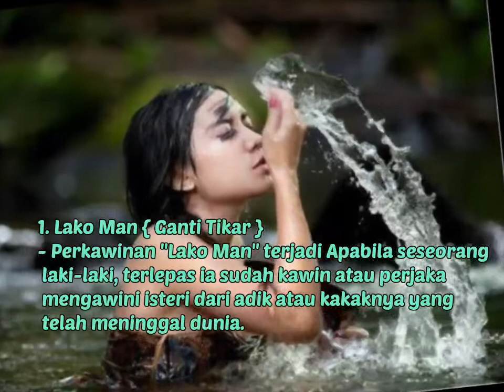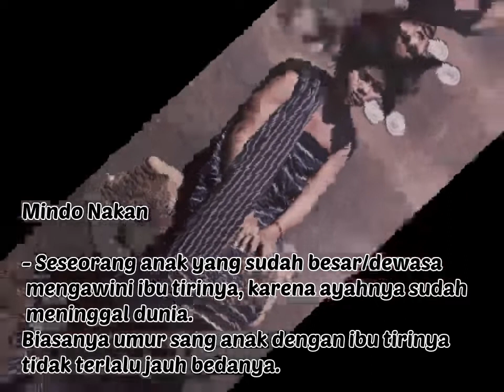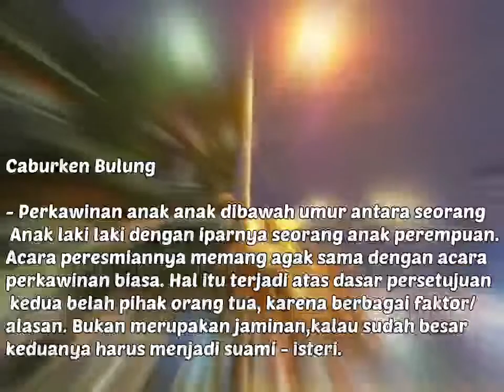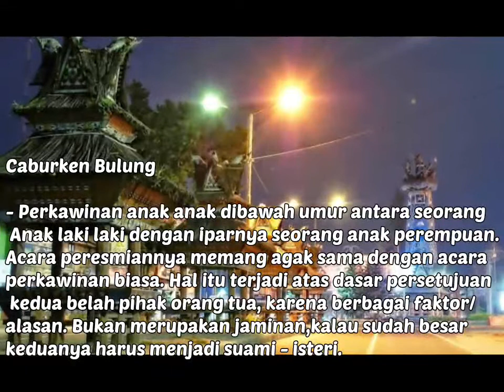JENIS PERNIKAHAN MASYARAKAT SUKU KARO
Ada beberapa jenis atau nama perkawinan dalam adat masyarakat suku karo,yang diringkas secara singkat